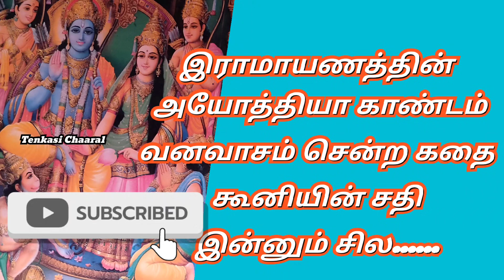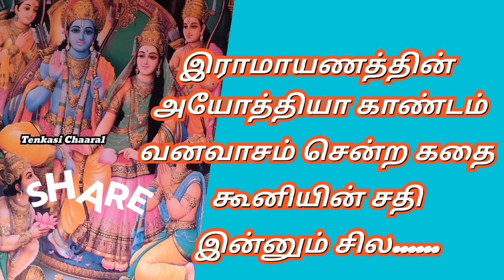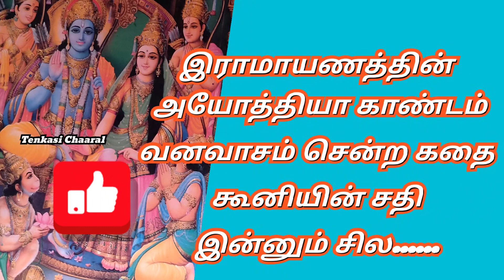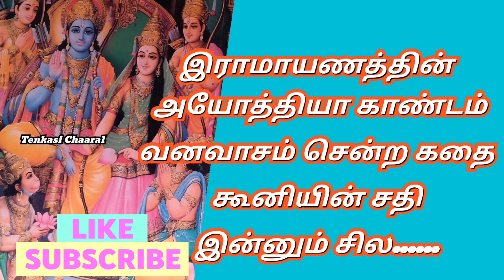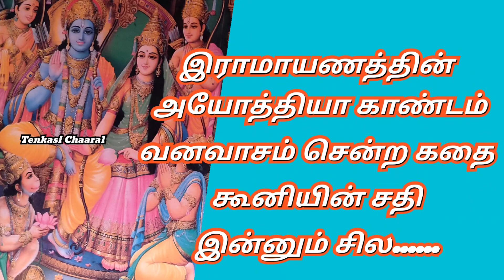இராமாயணம்/அயோத்தியா காண்டம்/ராமனும் சீதையும் வனவாசம் செல்லுதல்